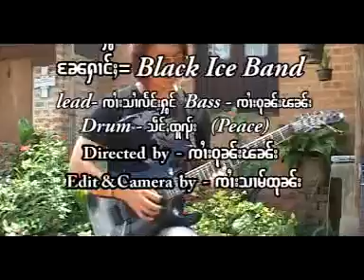Tai music Black ice ส่งถึงไตยก้อTung som lor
Tung som lor facebook